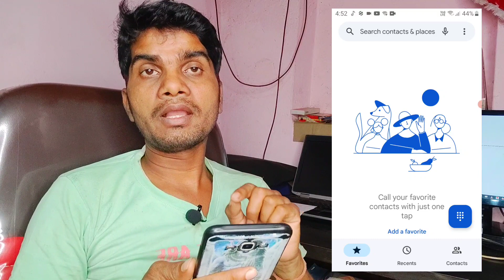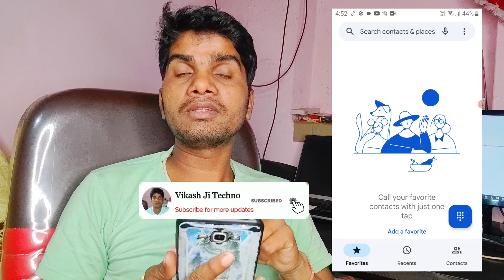Phone Aane Par Mobile Hang Hota Hai ? Call Aane Par Phone Hang Ho To Kya Kare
Your Queries -
phone aane par screen par nahi dikh raha hai
call aane par screen par nahi dikha raha hai
call aane par mobile hang hota hai
call aane par phone hang hota hai
call aane par mobile hang ho to kya kare
mobile hangs on receiving a call
what to do if the phone hangs on receiving a call

Hello dosto aaj ki is video pe main aplogo bataunga aap apne mobile me Phone Aane Par Mobile Hang Hota Hai ? Call Aane Par Phone Hang Ho To Kya Kare sakte hai |